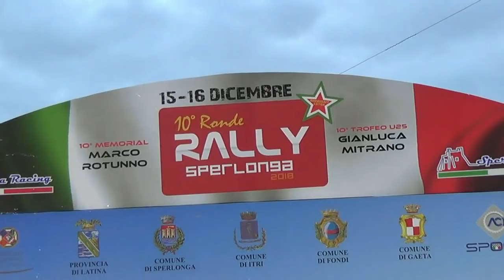FERRI LUCA-MAINI DORIANO esterne 10 ° RONDE DI SPERLONGA 2018 BY TOP VIDEO